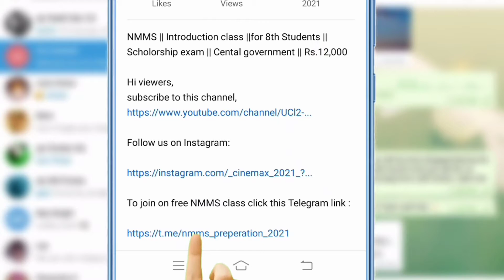NMMS Exam Free Class||Mat Preparation||Part - 13||Logical Venn Diagram|| 1 Question 5 marks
NMMS Exam Free Class||Mat Preparation||Logical Venn Diagram||1 Question 5 marks ||